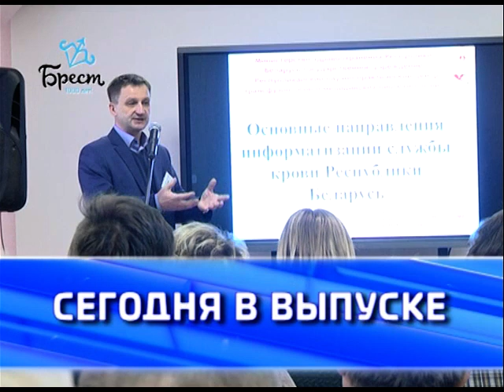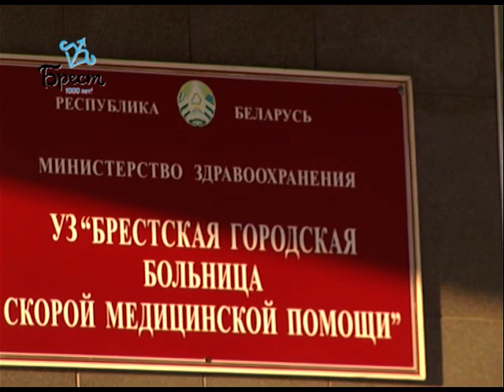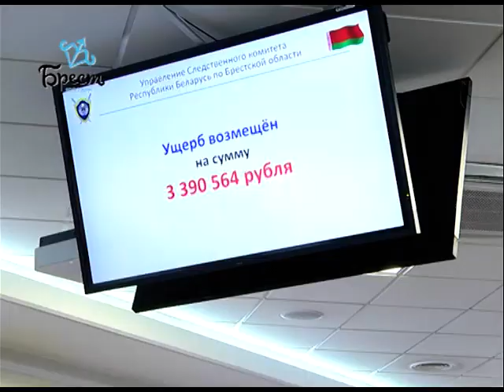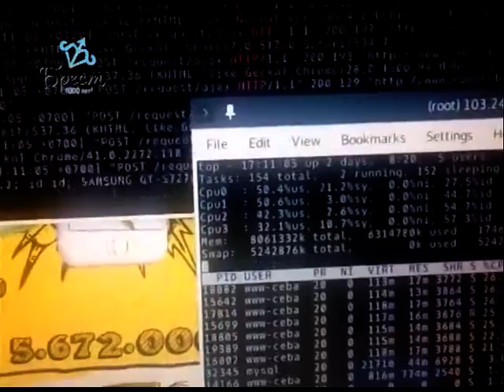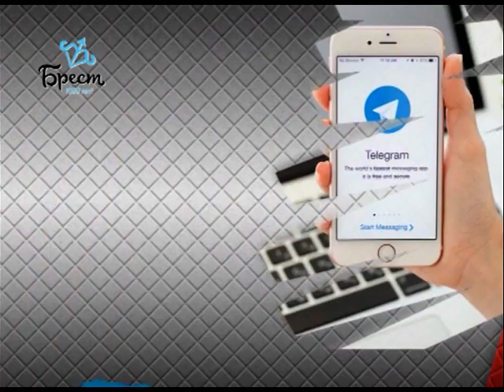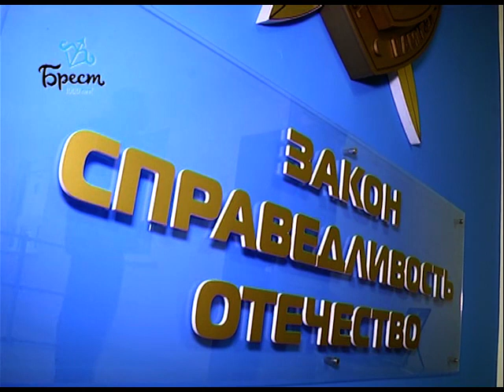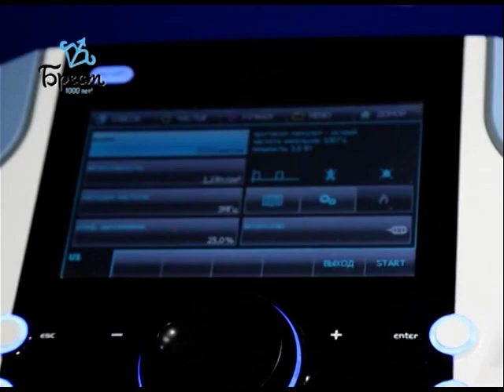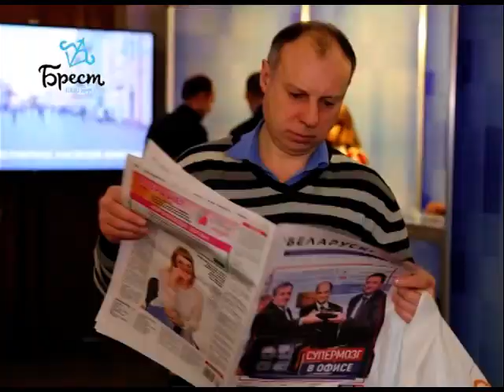2018-02-10 г. Брест. Итоги недели. Новости на Буг-ТВ.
Мониторинг строительных работ в г. Бресте. Журналист А. Ноздрин-Плотницкая Оператор Д. Величкевич
Субботник БРСМ: молодежный патриотический центр. Журналист В. Саченко Оператор А. Щерба
Итоговое оперативное совещание в УСК по Брестской области. Журналист Л. Осмолович Оператор А. Щерба
Новый проект резидента НТП: единая информационная система с технологией блокчейн в цикле получения донорской крови. Журналист А. Страпко Оператор Д. Величкевич
Профсоюзная туристическая выставка "Профтур-2018". Журналист Л. Осмолович Оператор Э. Бакунович
Школа бега «Ай ран». Журналист И. Альшова Оператор Э. Бакунович